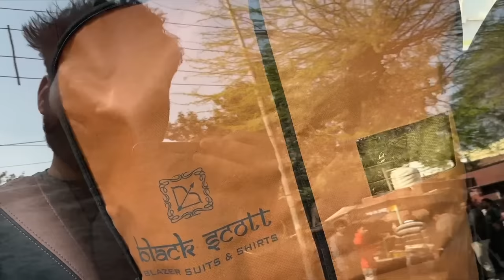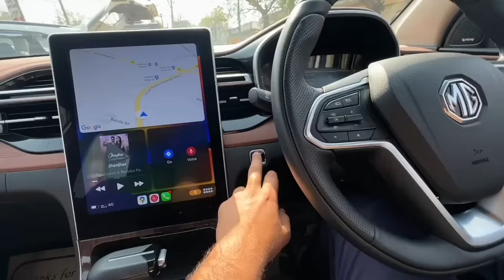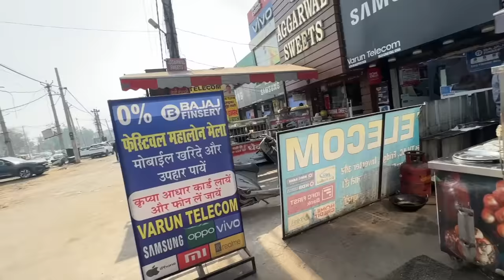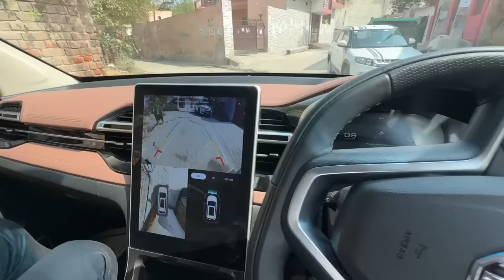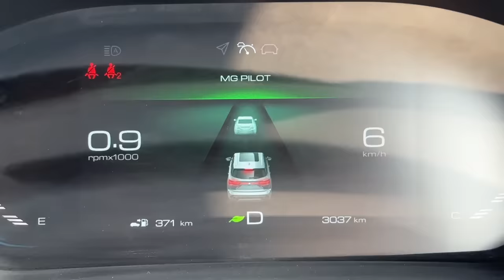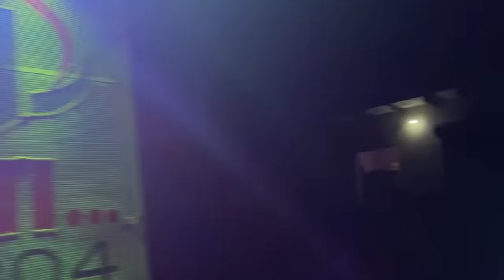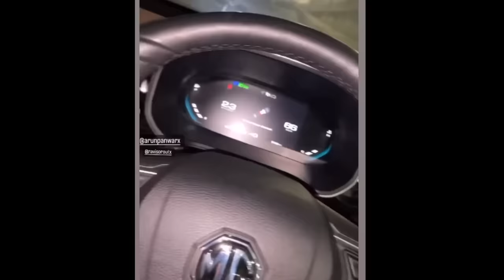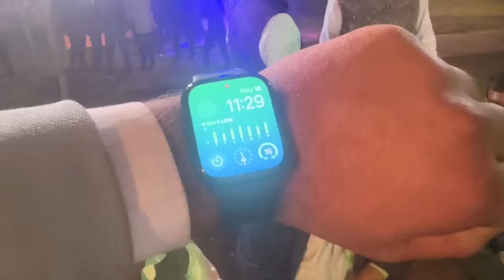Bhabhi ke Bhai ki Shaadi !! 🎊🎉